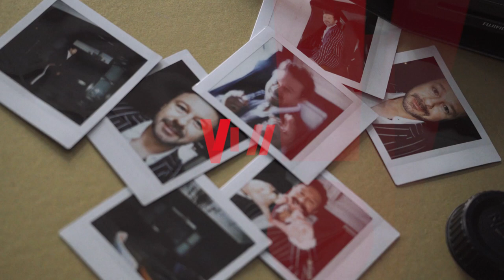Andrzej Piaseczny przechytrzył dziennikarzy w sprawie coming outu? „Zrobiłem to specjalnie..."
Andrzej Piaseczny skończył 50 lat, wydał płytę 50/50 i nie unika odpowiedzi nawet na najtrudniejsze i prywatne pytania. Dużym echem odbiło się wyznanie piosenkarza o tym, że napisał piosenkę Miłość o miłości osób tej samej płci. Nie od razu jednak chciał się tym dzielić... Dlaczego? Pytał Rafał Kowalski